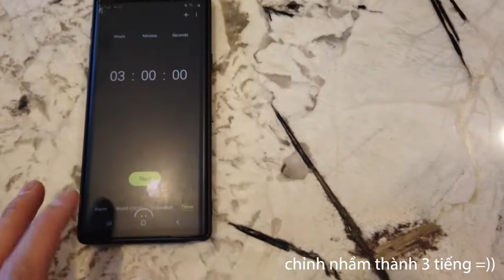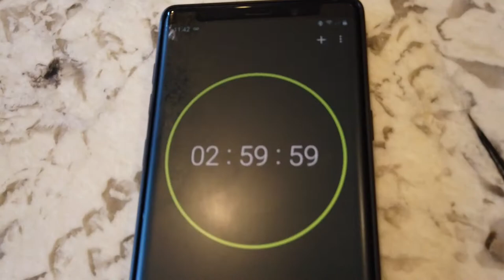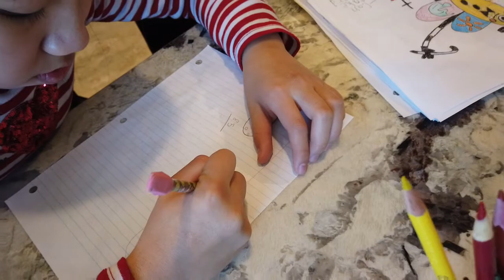Trận chiến vẽ hình theo mẫu của 3 bé Nina, Wilson, Kaylee